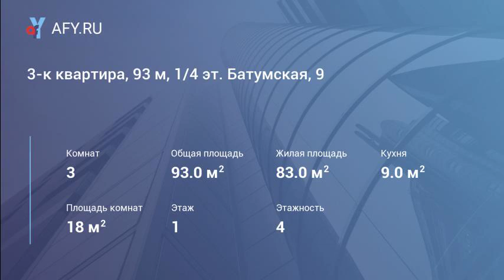3-к квартира, 93 м, 1/4 эт. Батумская, 9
Продается уютная квартира в нормальном состоянии, находится в удобном месте города! Для занятых людей есть возможность уехать в любую точку города, для отдыха и прогулок в 30 минутах ходьбы лес. В шаговой доступности магазины, в нескольких остановках находятся гипермаркеты Ашан и Лента. Рядом 2 школы, садик во дворе. Тихие, спокойные, приветливые соседи. Подробнее о квартире: пластиковые окна, железная дверь, интернет, кондиционер в комнате, есть кладовка, раздельные комнаты, окна выходят на улицу и во двор. Документы все готовы!